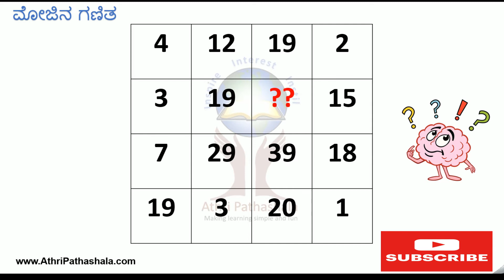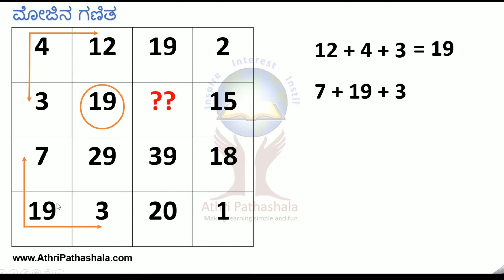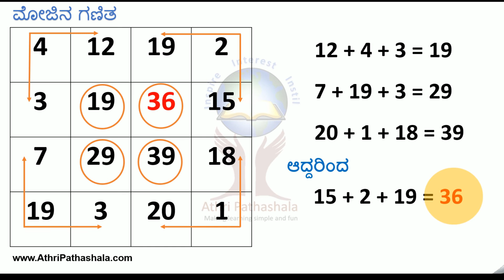ಪ್ರಶ್ನಾರ್ಥಕ ಚಿಹ್ನೆಗೆ ಸರಿಯಾದ ಸಂಖ್ಯೆ ಹೇಳಬಲ್ಲಿರಾ? Can you tell the correct number for the question mark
ಎಲ್ಲಾ ಮೋಜಿನ ಗಣಿತದ ವಿಡಿಯೋಗಳಿಗಾಗಿ
Can you tell the correct number for the question mark inside the square?